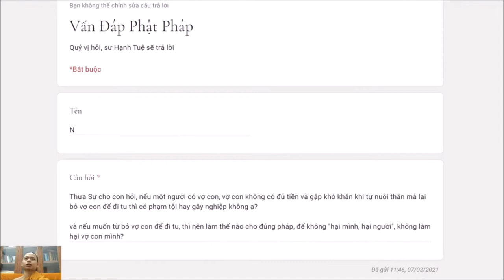199. Một người không nuôi vợ con mà đi tu thì có phạm tội không?